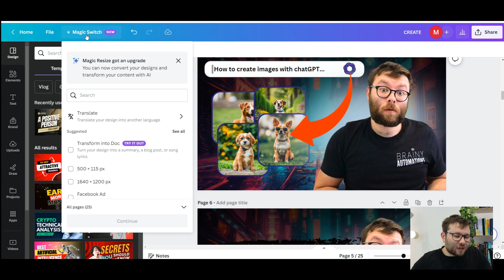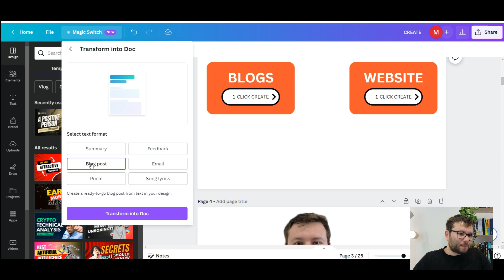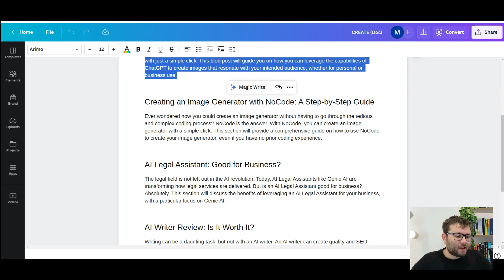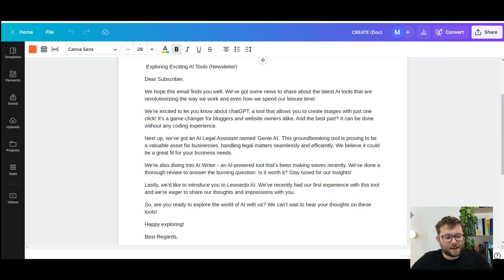Canva NEW Game-Changing Feature - MAGIC SWITCH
In this Canva review, I will be exploring the new feature 'Magic Switch' which integrates AI into your design projects. As Marty Anglander from Brainy Automations, I'm passionate about showcasing cutting-edge ways to simplify your digital tasks. Inside Canva, I'll walk you through creating AI-powered summaries, blog posts and even drafting emails from your designs! The Magic Switch tool isn't just groundbreaking, it's a game changer. Using AI to read the text across your slides, it can transform dense information into concise, digestible content. From adding in graphics with dynamic functionality to converting your designs into presentations, I'll guide you on how to leverage this tool to its maximum potential. So, is Canva's new feature worth it?

🕛Chapters🕛
0:00 Introduction
0:05 Game-changing feature in Canva
0:07 Best thing to happen to Canva - AI integration
0:11 How to use new feature
0:19 Introduction to self
0:29 Request to like and ask questions
0:37 Inside Canva
0:41 Introduction to the Magic Switch
0:50 What Magic Switch does
0:56 Bringing Magic Switch into practice
1:04 Using the Magic Switch
1:07 Working with different formats
1:10 Using Summary format
1:17 Reading text in each Canva slide
1:36 Using Transform to Doc
1:43 Opening new transformation
1:49 Creating a Blog post using Magic Switch
2:00 Opening Blog Post Transformation
2:09 Referencing through the transformed slides
2:23 Exploring Magic Tool
2:36 Enhancing design through Magic Tool
2:43 Saving Banner
2:45 Adding pie chart to design
2:57 Groundbreaking use of AI in Canva
3:00 Smooth functionality
3:09 Using the Email option
3:12 Opening Email Transformation
3:15 Ability to convert to full presentation
3:27 Conclusion and request for feedback
3:29 End of video